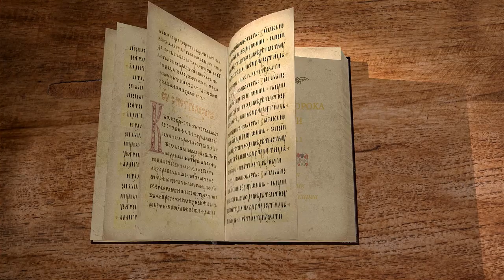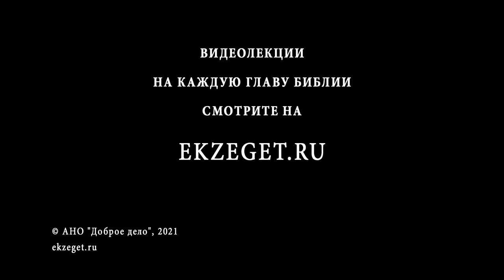Книга пророка Исайи. Глава 11. "Волк будет жить вместе с ягненком" Священник Антоний Лакирев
Пророчество о Христе Владыке и Его происхождении от дома Давидова.
О Его качествах, необходимых для совершения великого предприятия.
О справедливости и беспристрастности Его правления.
О миролюбии Его Царства.
О приеме в Царство язычников , а с ними и остатка иудеев; и тем и другим предстояло объединиться в Царстве Мессии.